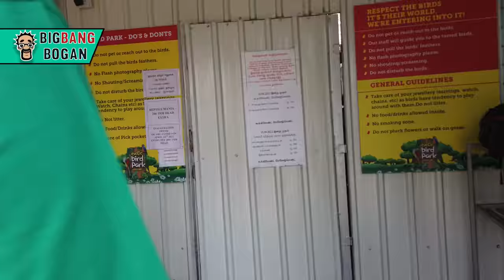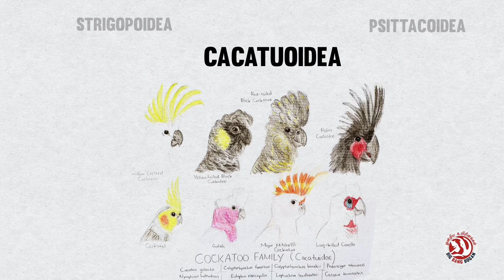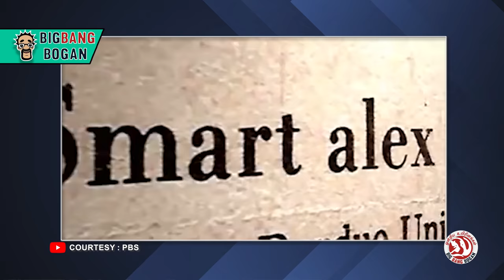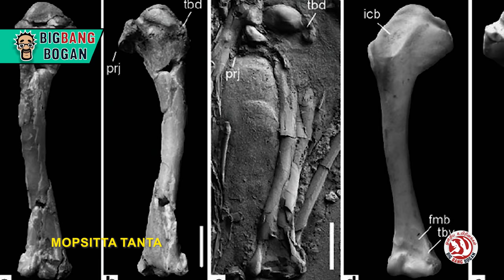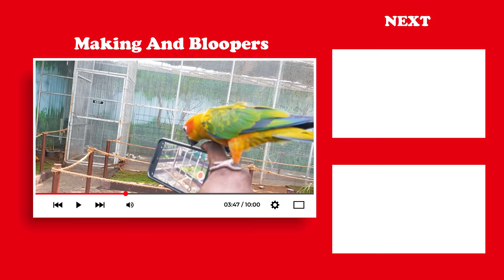Unknown facts of Parrot | கிளிகள் பற்றிய அறியாத தகவல்கள் | onriya uyrinam | Big Bang Bogan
நம்முடைய எதிர்காலத்தை கணித்து சொல்லவும், நமக்கான செல்ல நண்பனாகவும் விளங்கும் கிளி குறித்த ஆச்சரிய தகவல்களின் தொகுப்பு இது.

This is the most fascinating facts about Parrot.

Sources
Book
Parrots of the Wild: A Natural History of the World's Most Captivating Birds
By:Catherine A. Toft and Timothy F. Wright

Websites
zmscience